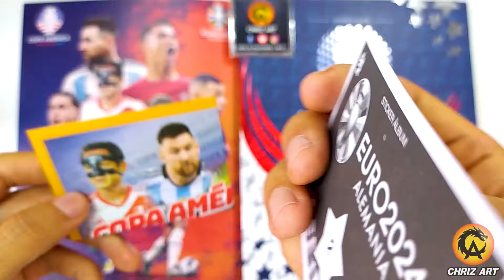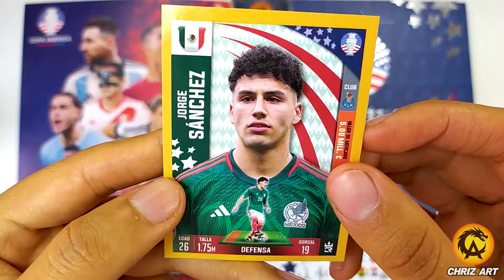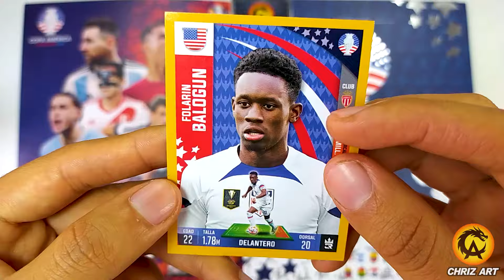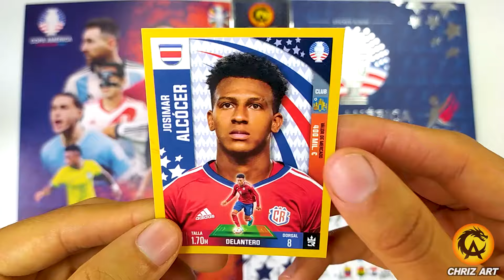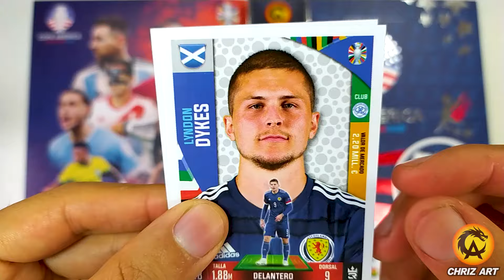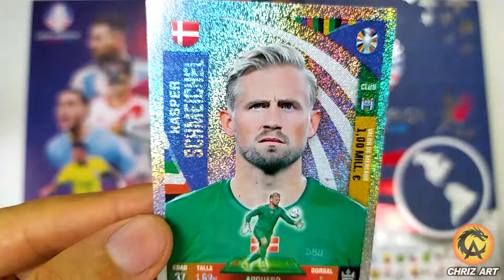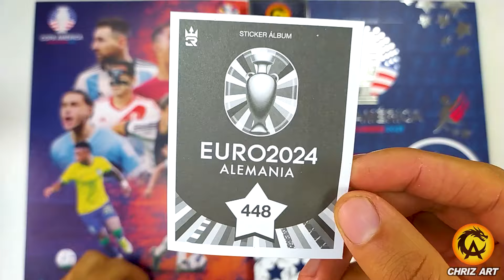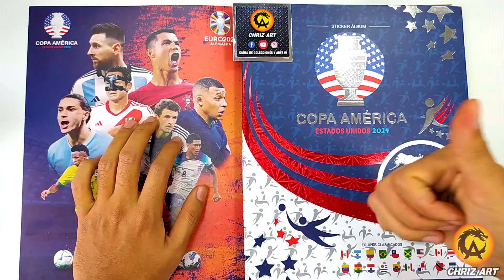Todas las Figuritas Álbum 2 en 1 COMPLETO Copa América y Eurocopa 2024 | CHRIZ ART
CHRIZ ART ®